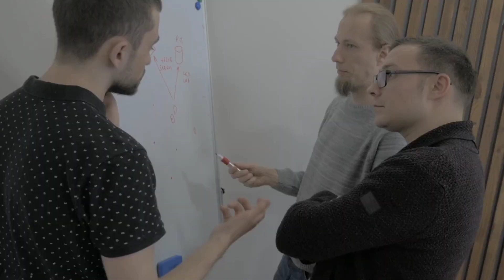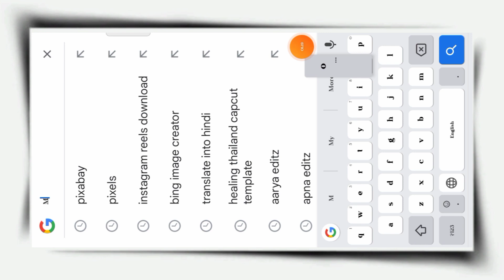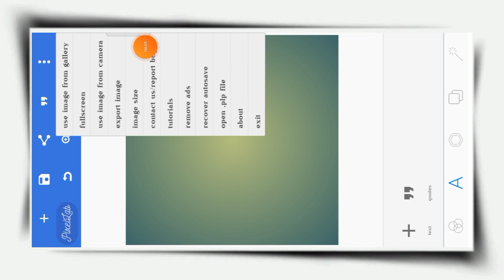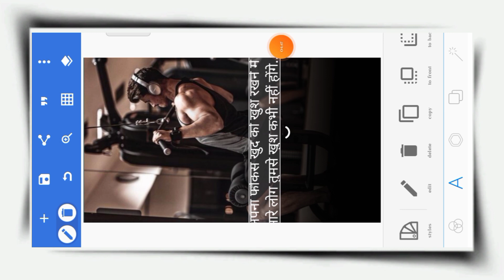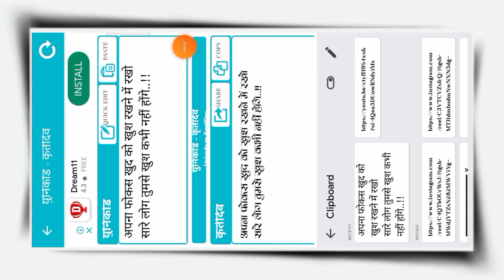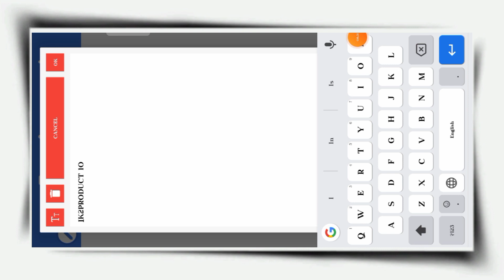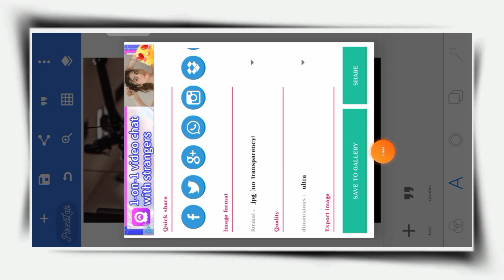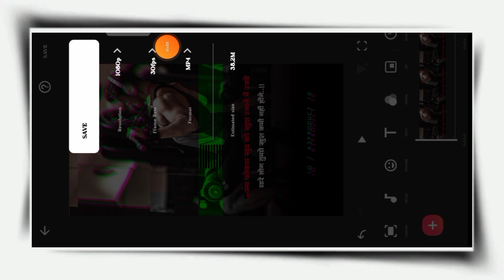How To Make Motivational Reels On Instagram || इंस्टाग्राम पर अपनी रील्स वीडियो कैसे वायरल करे ?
Solved Query:-
1.) how to make motivational videos on reels
2.) how to make motivational videos on youtube
3.) How To Make Motivational Reels On Instagram
4.) how to make reels inspirational quotes
5.) motivational reels kaise banaye
6.) instagram motivation reels kaise banaye
) instagram motivation reels editing
8.) reels viral trick
9.) reels viral trick 2021
10.) reels viral trick with proof
11.) instagram reels viral kaise kare
12.) instagram reels viral kaise kare 2021
13.) instagram reels par video viral kaise kare 2021

I Love My Yt Family K2 Product
    Like । Comments । Shere ।